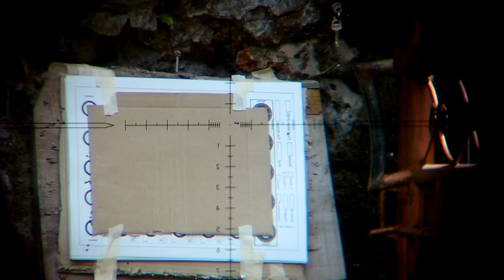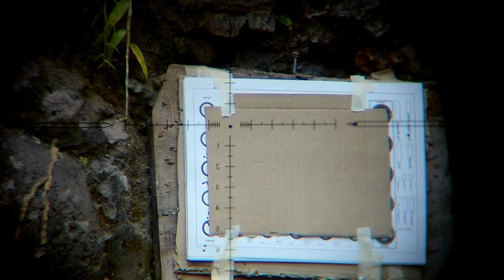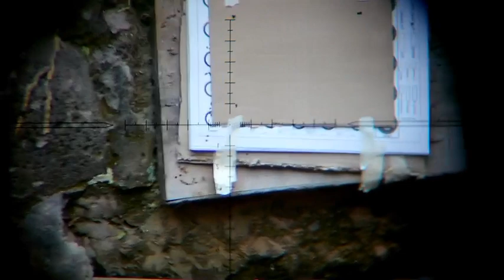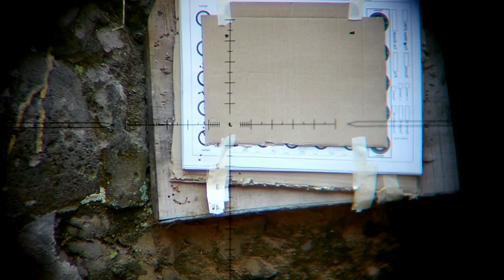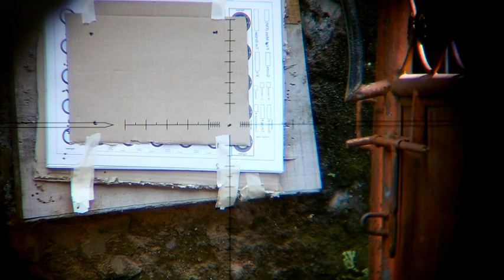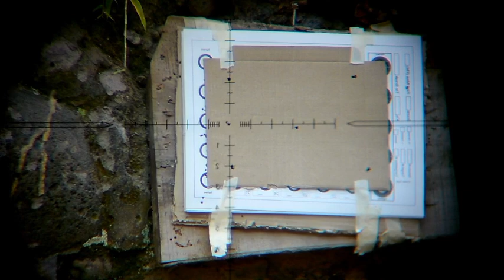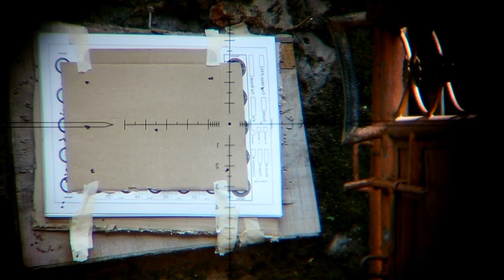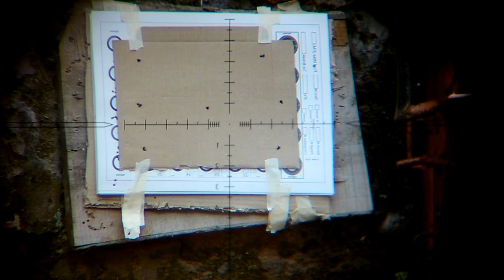NHX NAGARUNTING POLYMAX A12 L..STREAMLINED 965 FPS..SANGAT MANTAP MILIK BPK KDK AR..BEDUGUL- BALI